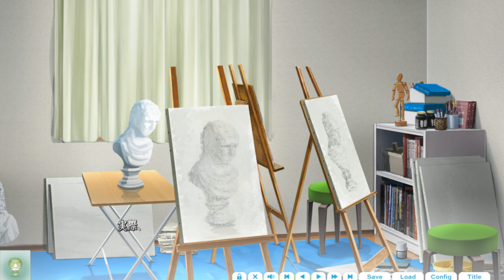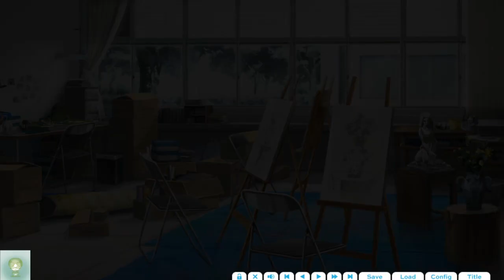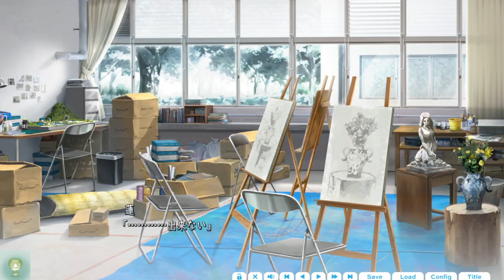【＃３】青い風景画【アイキス２】【真珠√】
コンクールの結果を受けて、練習をしようとするが、考えれば考えるほど迷子になっている感じだた。
この調子で続けても良くないのはわかっていたが、なかなか気分転換というのも難しかった。
翌日、純子先輩の手伝いで倉庫になっている使われていない展示室を片付けていると、一枚の絵を見つけるのだった。

美術系の学校有杜学園で紡がれるイマドキ女子高生なヒロインたちとの恋愛模様――。
二年生になった蓮君を取り巻く状況は大きく変わり、今まで何気なく過ごしてきた先輩、幼馴染達も動揺を隠せない。
さらには夏になって露出が増え、水着を着ちゃったりして何も起こらないわけがないじゃないですか。

\\\この燃え上がる恋は誰にもとめられない!!///